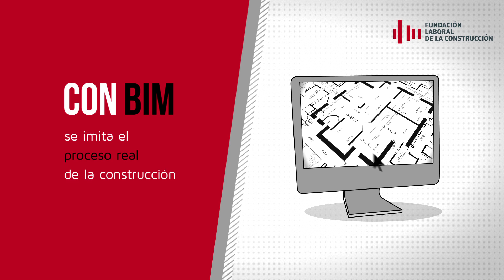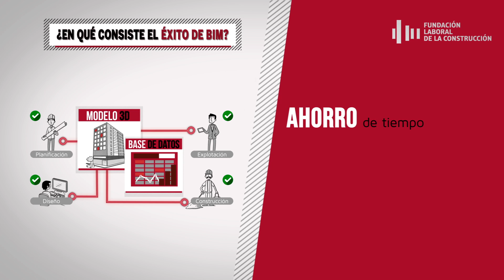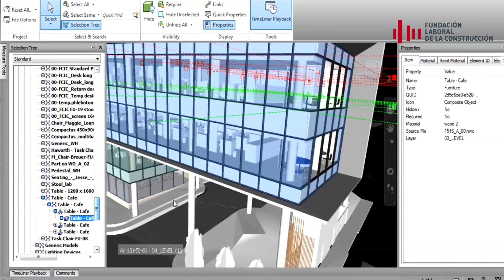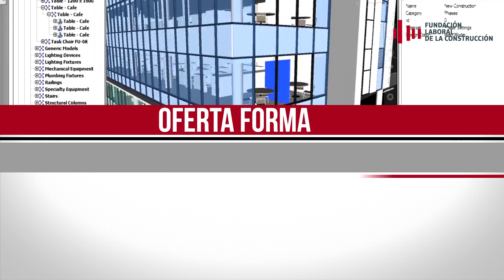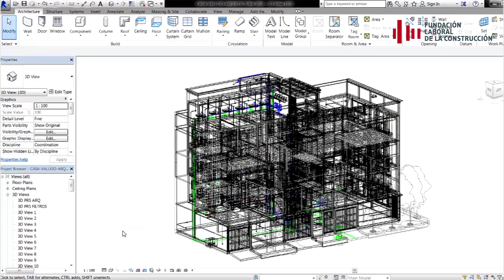¿Qué es BIM? Conoce Entorno BIM y los cursos BIM de la Fundación Laboral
BIM es una nueva metodología de trabajo colaborativa que supone una auténtica revolución para el sector de la construcción y que, en muy poco tiempo, está cambiando los métodos de trabajo que se utilizan. Desde la Fundación Laboral de la Construcción creemos firmemente en las posibilidades que ofrece BIM. Por ello, Entorno BIM nace para impulsar esta nueva metodología de trabajo colaborativa a través de un itinerario formativo con cursos adaptados a cada una de las fases del proyecto constructivo.